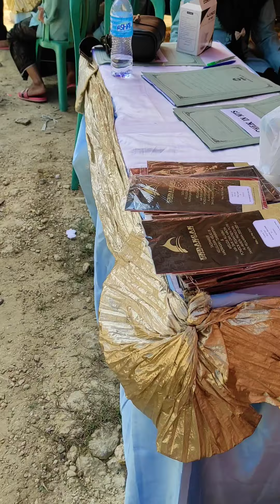Al Amien Putri 1 Hasil Bidikanku Tasyakkur Kelulusan MTs dan Wisuda Alumni MA, SMK, MADIN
Sebuah Perjalanan baru di mulai Selamat berjuang anakku.. titip Al mamater di pundakmu